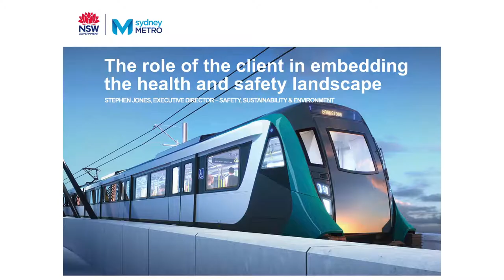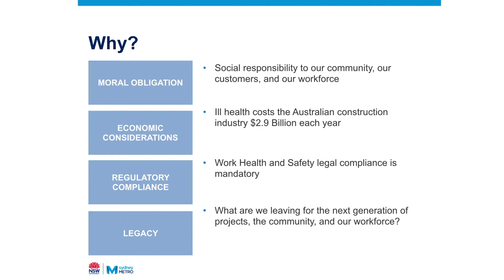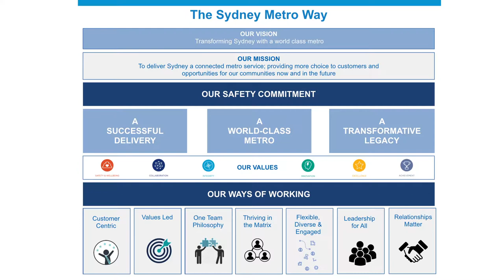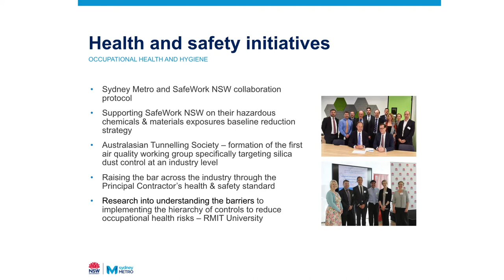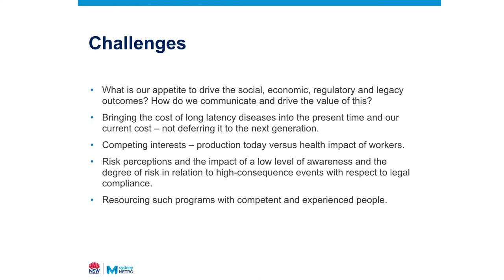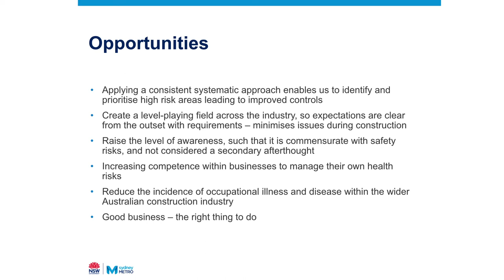The role of the client in the WHS landscape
Sydney Metro Executive Director of Safety, Sustainability & Environment Executive Director Stephen Jones discusses the important role of the client in delivering positive health and safety outcomes.